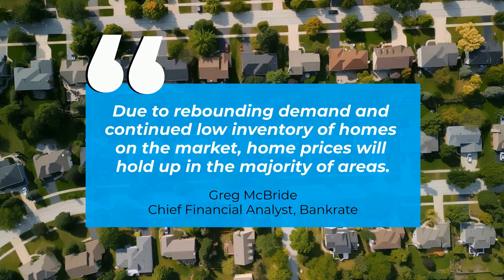Expert Insights for the Rest of the Year in Housing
Here’s what experts have to say about what lies ahead for inventory, mortgage rates, and home prices.

Kelly Chavers
Founder | Realtor®
Hum Real Estate